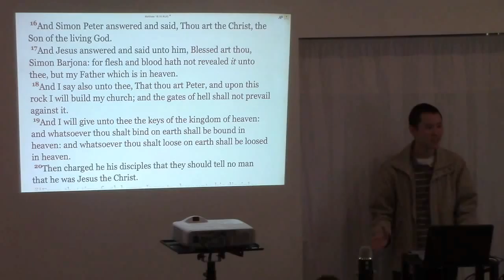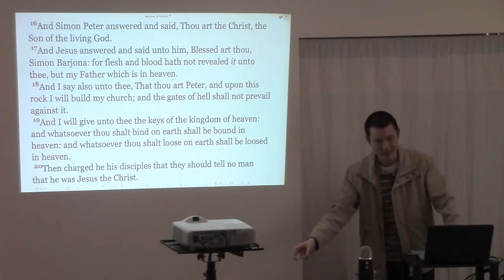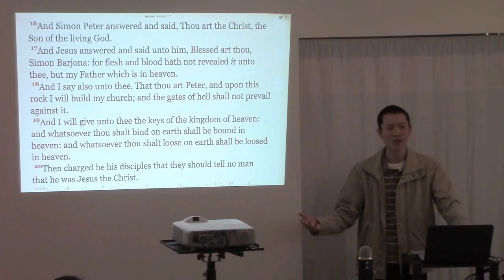Jesus Christ (The Rock) Could Not Be Kept In by the Gates of Hell (Matthew 16:18)